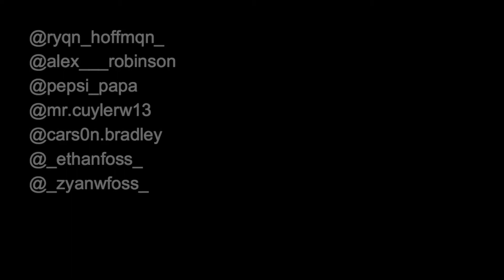TEAM GAME OF S.C.O.O.T